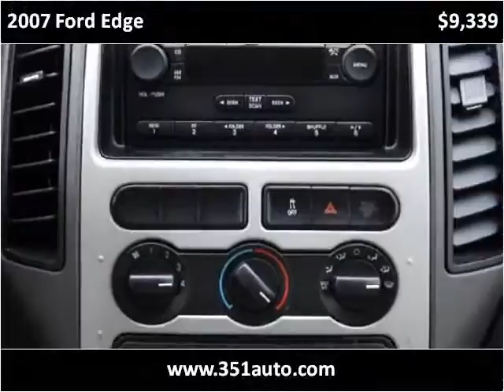2007 Ford Edge Used Cars Radcliff KY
This 2007 Ford Edge is available from Tim French Superstore Radcliff.